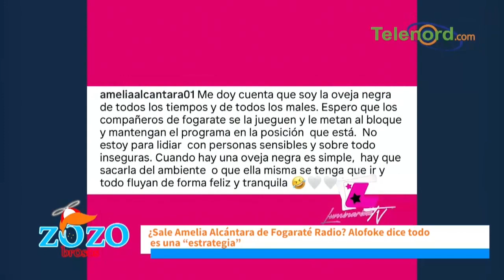Amelia Alcántara volvería al edificio rojo si se va de Fogarate según Arismendy Lantigua